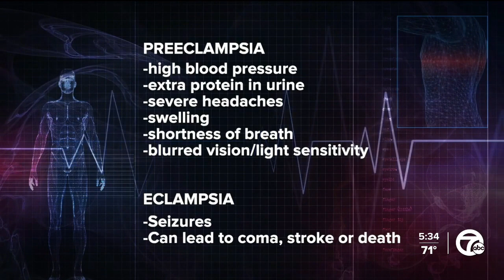Examining childbirth complications after death of Olympic athlete Tori Bowie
The autopsy report of three-time Olympic medalist Tori Bowie revealed the star athlete died from complications due to childbirth.